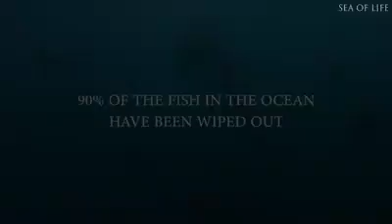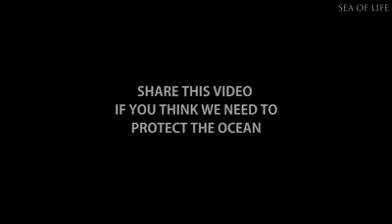Sea Life - Mass Extinction of Our Oceans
We're bringing on a mass extinction in the ocean and all life on Earth is in jeopardy.